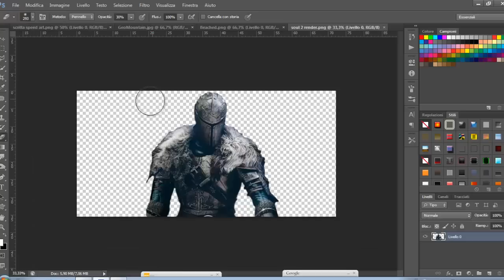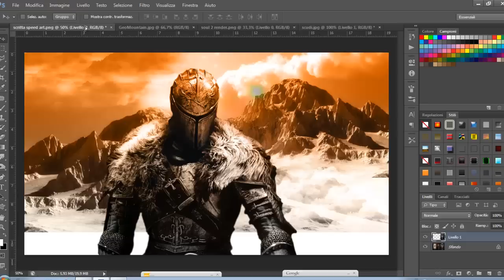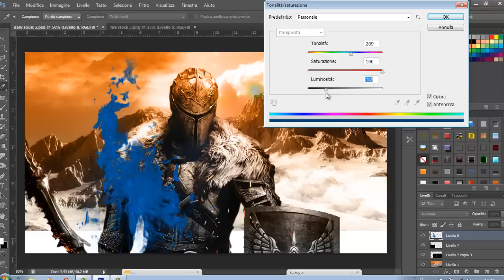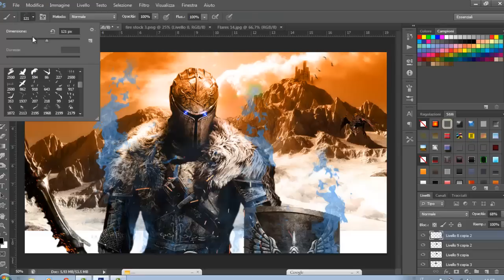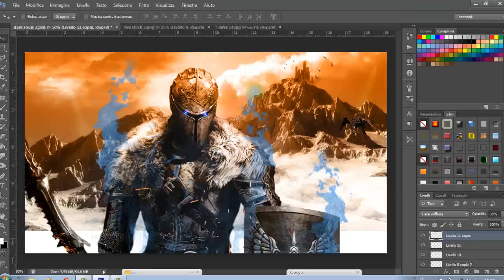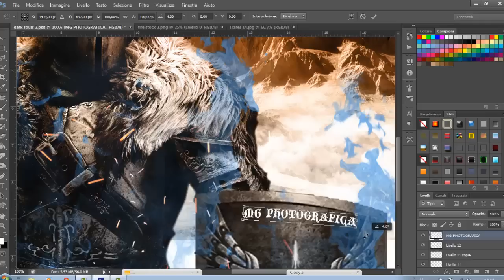DARK SOULS 2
Hi guys , to celebrate the upcoming release of this wonderful game , if not the most beautiful, the most difficult ... I decided to create this Speed ​​Art for all lovers of this wonderful game!